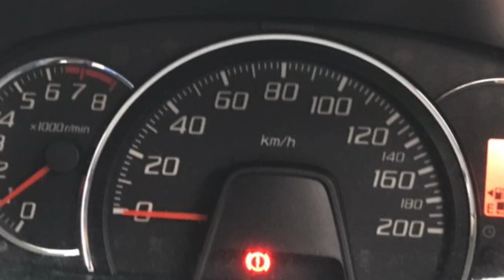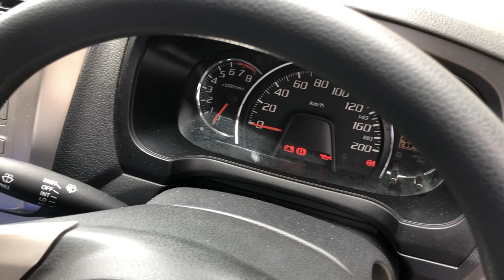Mobil Bekas dijual Harga Murah 70 Juta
Mutiara Motor

Serba OTO Gold Land
Lot. 6 Blok A5 No.2
Panunggangan Baru,
Kec. Cibodas,
Kota Tangerang, Banten
Kode pos :15810
Dedi Rosadi
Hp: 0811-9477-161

haturnuhun 🙏